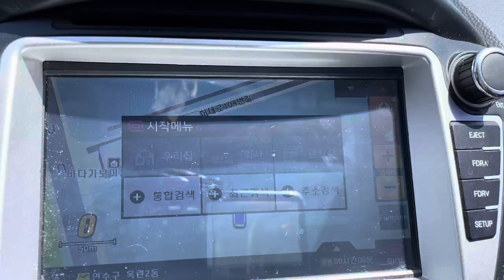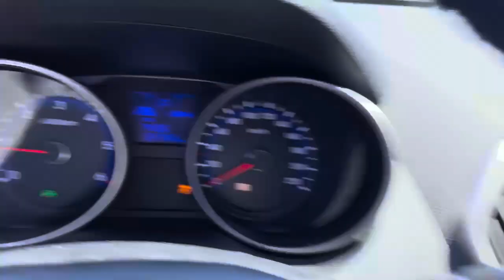2010 HYUNDAI TUCSON